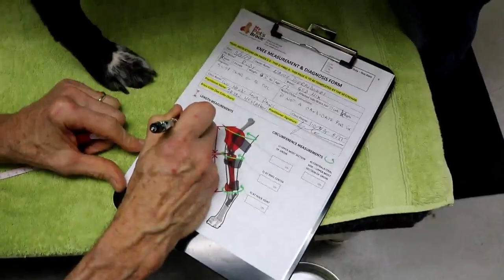Casting for Rudy's New Brace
Learn more about the rehabilitation, hydrotherapy, and mobility work Two Hands Four Paws does